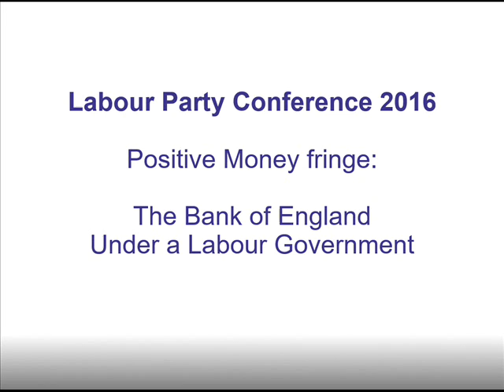Positive Money fringe: The Bank of England under a Labour Government (Labour Party Conf 2016)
Fringe meeting at the Labour Party Conference 2016 in Liverpool “The Bank of England under a Labour Government”. Speakers discuss how the role of our central bank might be reimagined if Labour were in office.